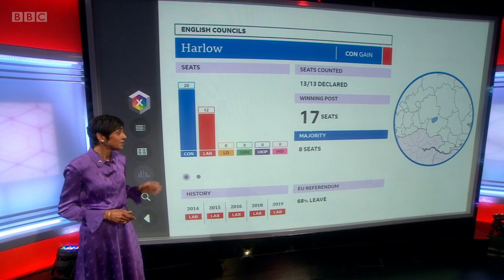[BBC] Election 2021 Intro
In this video you will see the BBC Election 2021 Intro.
In there were used an short version off the Intro. The Long version will be uploaded in a short time.